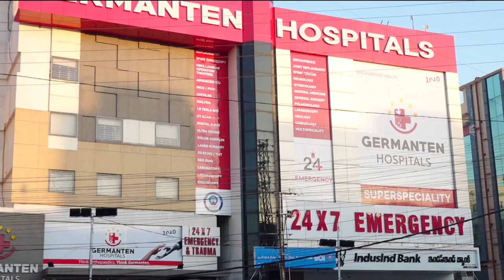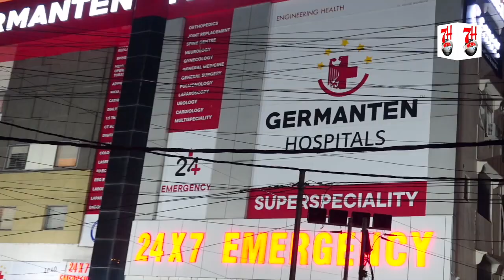Santosh Nagar SHO Shiva Chandra Ne Ki Vehicle Checking | 7h Tv News